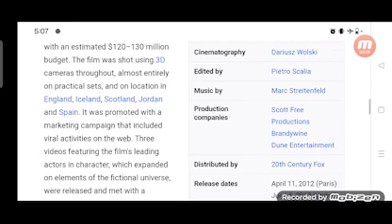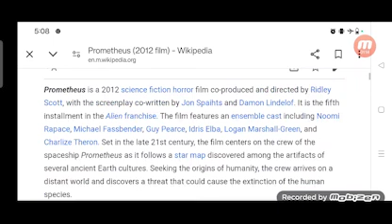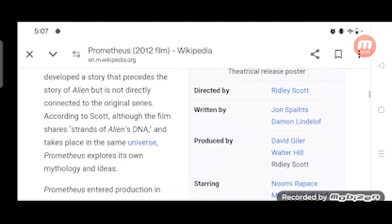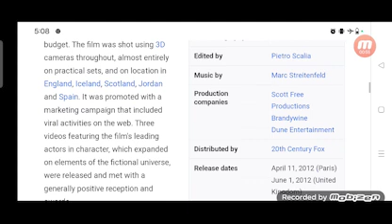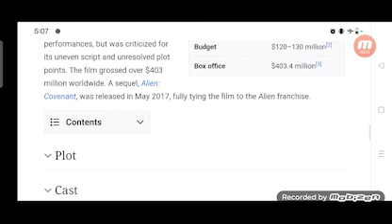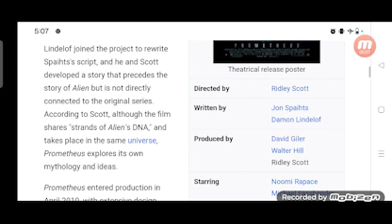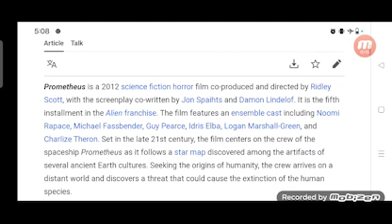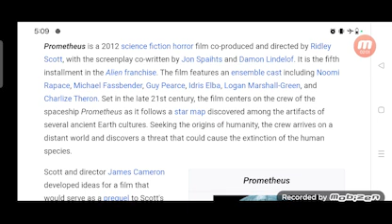Prometheus Full Movie Facts And Review / Hollywood Movie / Full Explaination / Noomi Rapace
In this video we will tell you about fact and review of movie Prometheus.